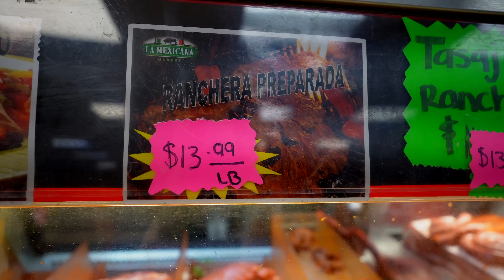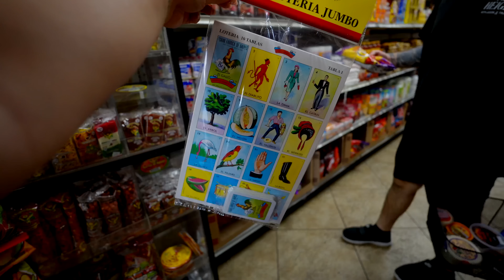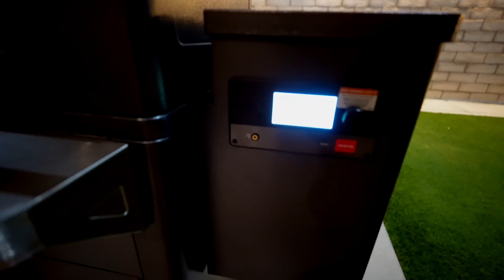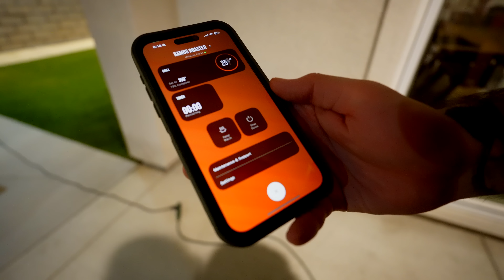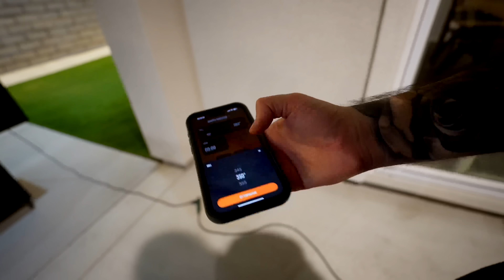Mexican Seasoned Ranchera Meat Mukbang Cooking and Eating with My Husband 먹방 Eating Show! (Grilling)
Traeger Silverton 620 - Discontinued but there are similar styles!

La Mexicana Market in Perris
343 Wilkerson Ave.

La Mexicana Taqueria Restaurant in Perris
333 Wilkerson Ave.